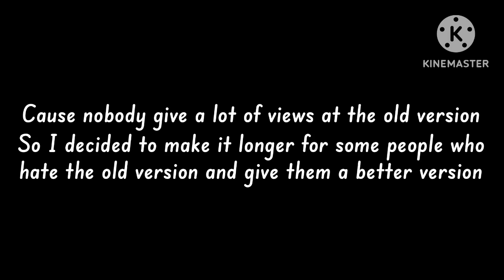Spy x Family x Demon Slayer Gender Swap (Better Version) (2nd 400 Videos Special)